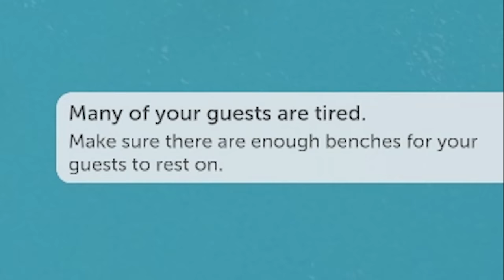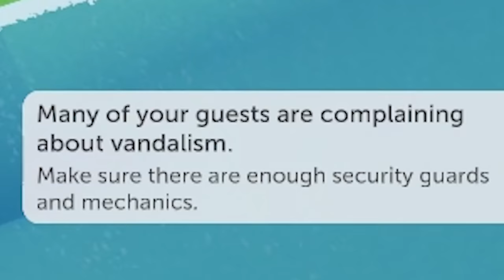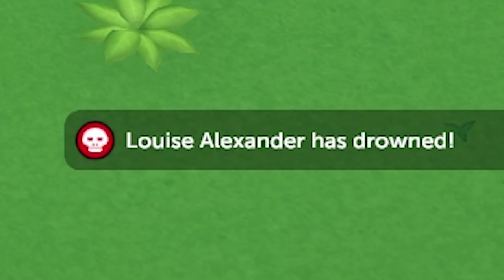Parkitect but everyone in my park dies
Parkitect allows me to live my dream, I don't want to say what that dream is yet

A Thirsty Ghost
Aaron Watson
Adam Harmston
Adam Midderigh
Alec McGillivray
Alex Dery Nell
Alex Hennie-Roed
Alex Ohlsen
Alice Painter
Aline
Amy Sowada
Anders
Anders Johnsen
Andrew Carreiro
Andrey Chicgagov
Annie Z
Anthony Keller
Ari Carr
Ash Young
Ashlyn Mashburn
Atomic F. Magician
Augustus McCullough
Austin Kohagen
Ava Victoria
Becca
Becky Loxterkamp
Ben Mckimm
Ben Melvin
Beth Potts
Bethany Holligan
Billy McGuire
Birdnation
Blair Krolak
Brett
Bri Gilly
Brianna
Briar Cooper
Brittany LaChapelle
Broken Toothbrush
Cackles
Calhoun Cattell
Calvin Mysko
Cameron Stewart
Cara Barugh
Casey Brelsford
Cassandra Huynh
casterlyrockstar
Catelyn Berglund
Charli Walker
Chloë Curtin
Clayton Garrett
Connor David O'Brien
Corrie Sachs
Damian Grudzien
Damian2211
Dan Hatcher
Daniel Higgins
Daniella Cioffi
DarthPink
David Burleigh
Dejan Markx
Denny lawlor
Dominik Bender
Drew Schairer
Dylan
ectoling
Ectoplasmictoast
Eden Kaufman
Eleanor Rist
Elektra Krusell
Elisa Shafer
Elspeth Shell-Moyer
Excinic
Faylene Keep (SL name EPDreary)
Fig Tree Reborn
Finlay Goodman
Finn H Drude
Forestbreeze
Gabby Dawood
Gaetan Aguentil
Garrett Mozingo
Gary Conroy
Gil
greenegg
Hafsa
hayzlit
Heather
Heather M
HummaKavula
Ian Farrington
Ida Emilie Jensen
Idril
Igor Kozak
Ilia Abashin
infinite book
Infinite WingWah
Itaki Vlar'mon
Jack Gregory
Jacob Brinkworth
Jacqui Sebo
Jade Goodman
Jaiden
James Highmore
Jamie Hurley
Jana Hartmannova
Jana Suchomelová
Jannik Jokić
JaxAttaz
Jaxsen
JD Money
Jessica Corazza
Jessica Kiefer
Jessica. Mrs Vain.
Jessie Medina
Jill Wind
Joe Thomas
Jonny Wheater
Jordan Hogue
Jordin MacDonald
Josh Strike
joshua mavoa
JuanG
Julia Miller
Julianne Trammell
JumboGibbon
Kaedyn Graham
Kara Bond
Kat Raine
Kathleen Bruce
Kathleen Phillips
Katie L Wheeler
Katrina Singley
Kaylee Miller
Keith
Kenneth Findley
Kinga Zmuda
KrashBash
Kristina Gonzalez
Kurobasaka
Kyle Scott
Lady Charon
Laurathehulk
Lauren Miedel
Laurenz Youngblood
LeadingTie9
Lenny Salter
Leonard Ratzlaff
Letty Mason
Lewis
libby h
Lindsey
lionxv
Logan Carter
Logan Martin
Louise Ivy
Lucy Buglass
Luxor
madcap
Maeve
Maeve King-Devery
MagicalFlyingFox
MagnificentMaja
Maiken Lian
Mario Rathmacher
Mathias Svedberg
Meesh
Michaela Tharby
Mikaela K
Misery
MissPengywin
misterbob
Mitchell Bond
Mitchell Stevenson
Mmkdan
Momina Erdosy
mynameisnotlinda
Nadia Ruotolo
Nate Robles
Necia Navine
Neta Feldman
Nicholas Vann
Nickolas Cucumber
Nicoa-Jane Henfrey
Nicolas Schmuck
Oli Skivington
Oliver Deane
Paige phillips
Pedrothegeneral
Peter O'Flynn
Phil Nottage
Philipp Wagner
Pia Salter
pip
Povilas Rūgys
Pylades Drunk
Randall Ratermann
Rebecca Hambery
Remo Taudien
Renee Lassen
Rikz Dehli
Robin Lindström
Robyn Gray-McMath
Rosa Ameling
Rowan Aldridge
Ryan Humphreys
Sam Rush
Samantha Avis
Samm Lafferty
Sarge
Seabass
Seb P
Sgt Chubb
Shane Amanda
Shane Laymance
shane mclernon
Shane Mitchell
Shane Murphy
Sheri Gruver
Signal42
Sir Jimothy of the Pickens
Skylar Horstman
Sorrelfox
Squibidy
Stephanie Robinson
Sverre Reiten
Sydney Stamford
Taylorwailer
Thomas Cave
Tmac
Trinemaus
Tímea Farkas
ughitstanja
Victor
Vincent W
weeknder
Whitley
WolfeyQ
YakSmash